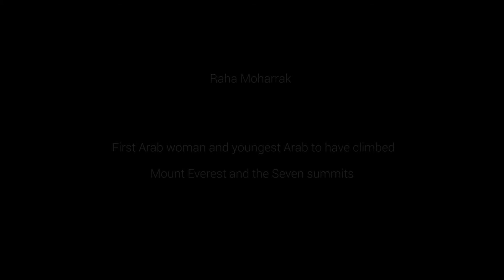TAG Heuer x Raha annoucement